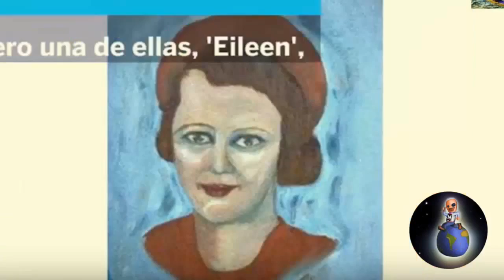Valerio Marinetti en el Museo del Arte Malo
Habemus, programa 39. Jueves 13 de octubre de 2016.

Nuestro enviado espacial por el mundo de los museos, Valerio Marinetti, esta vez copó el programa y lo arrancó él para luego ir contándonos de a poco que estuvo en el Museo del Arte Malo en Massachussets, Estados Unidos.